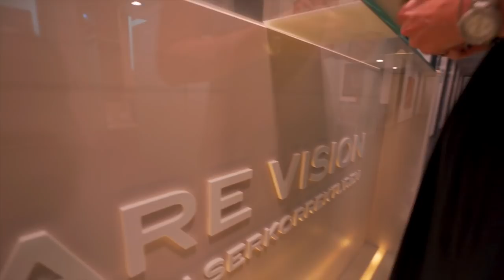THEY RUINED HER DAY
▶ TRACK SUBMITS
send me your music to get feedback:

●  Studio Hardware:
⇢ Wide Monitor

●  DJ Equipment:
⇢ DJ Headphones